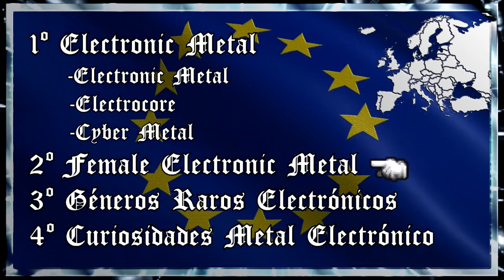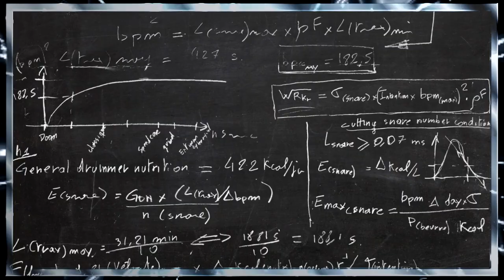¡ESPECIAL ELECTRONIC METAL! ✪ European Metal Channel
¡¡Hoy toca hablar de ELECTRONIC METAL y sus derivados!! ¡Vegazza (European Metal Channel) nos trae bandas que mezclan metal con elementos electrónicos!

¿Quieres enviarnos algo al estudio de Metalovisión?
Apartado Postal 15004
28019 MADRID

ESPECIAL ELECTRONIC METAL

Para estar al tanto de las mejores noticias de Metal sigue a Metalovisión en los siguientes canales: